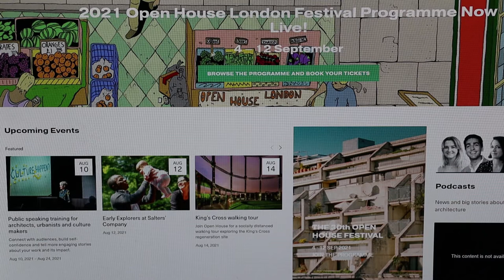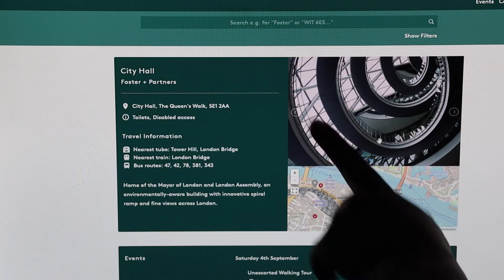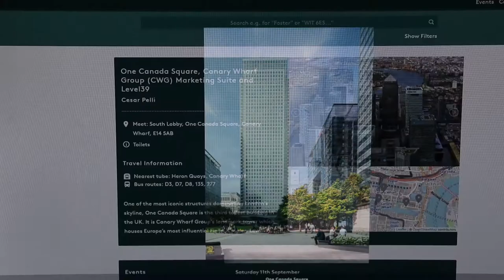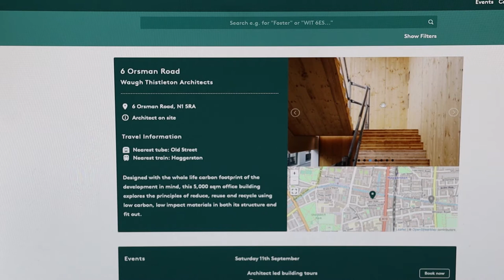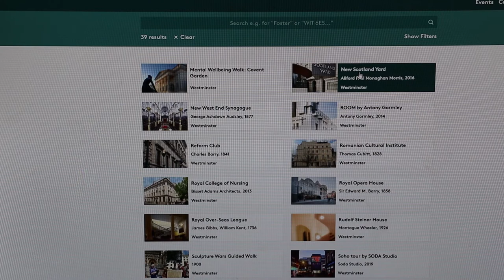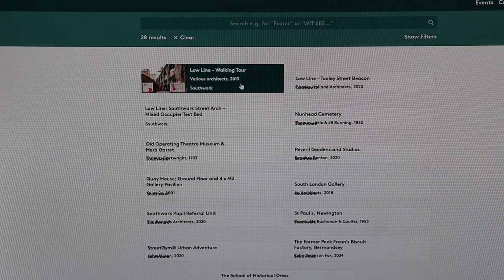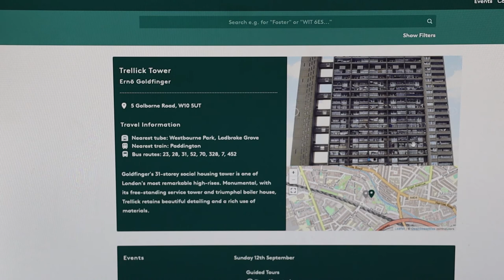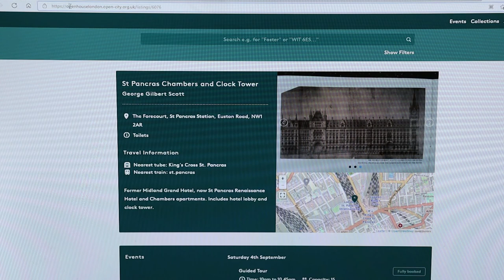238. ЛОНДОН: Обзор программы Open House London 2021. Фестиваль Архитектуры Лондона (БЕСПЛАТНО!)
238. ЛОНДОН: Обзор программы Open House London 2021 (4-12 сентября). Фестиваль Архитектуры Лондона (БЕСПЛАТНО!)

Мой любимый фестиваль архитектуры Лондона вновь открывает многие двери города в этом году (2021) не на один уикенд, а на целую неделю. Программы вышла 11 августа, и сегодня я предлагаю обзор зданий, которые я бы порекомендовала посетить на этом фестивале.